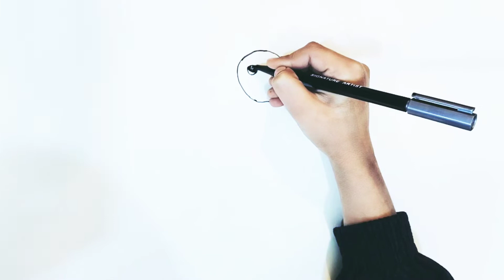How to draw || Honey Bee || by Easy steps for beginners